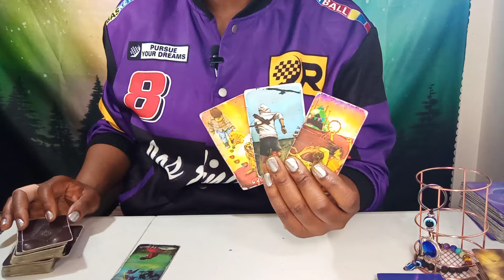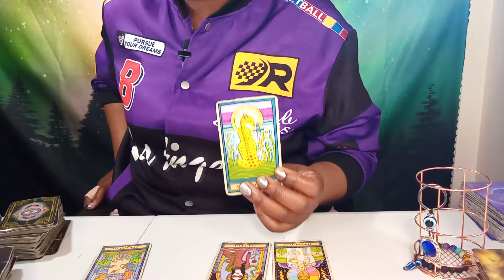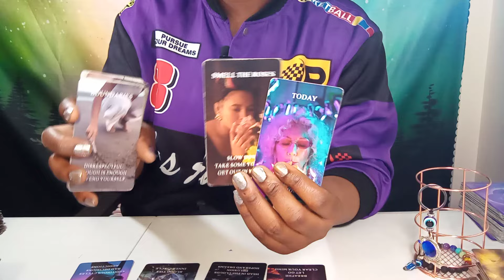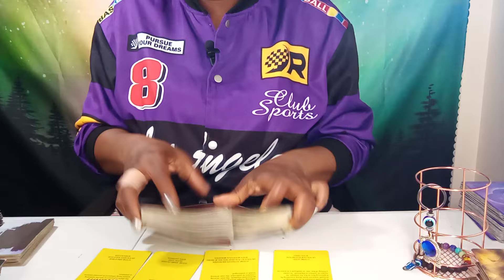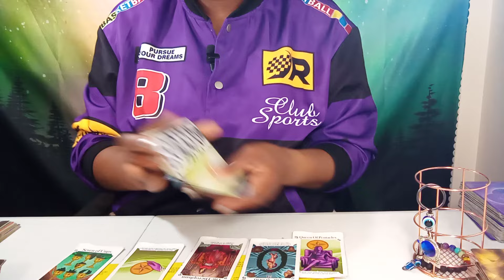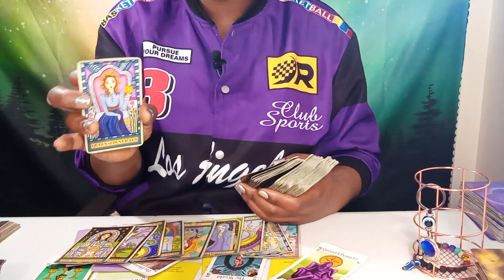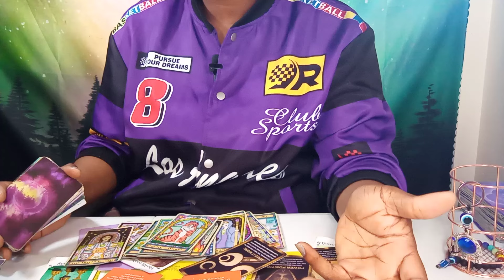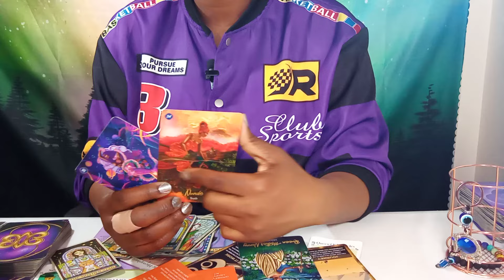♌LEO RESISTING THIS CONNECTION... GOT EM ANXIOUS 😱😰😲 ALLOWING EM TIME & SPACE MAKE EM WANT🫵MORE👫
⚠⚠⚠NO DECEPTIVE PEOPLE & TROLLS ARE ALLOWED YOUR NOT WELCOME💯💯🧿SAVE THE DRAMA FOR YOUR MAMA💯